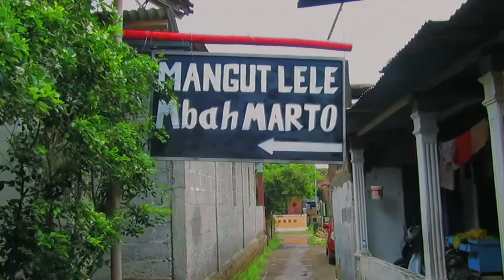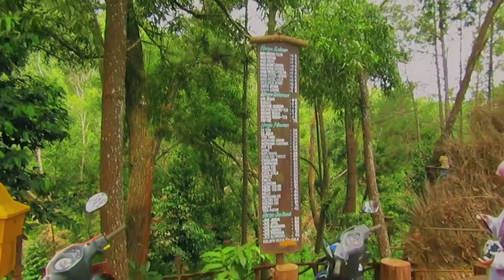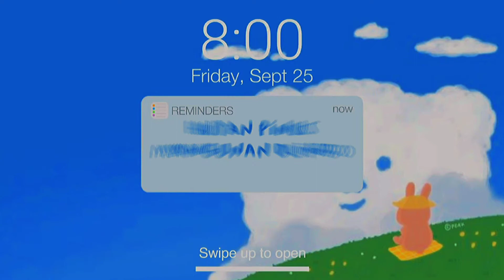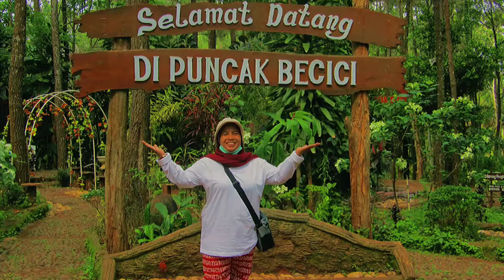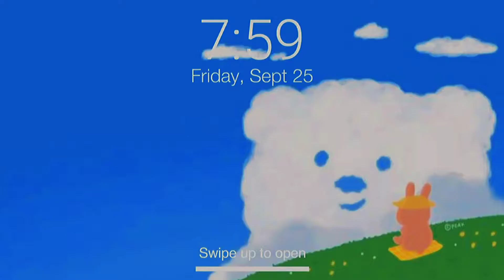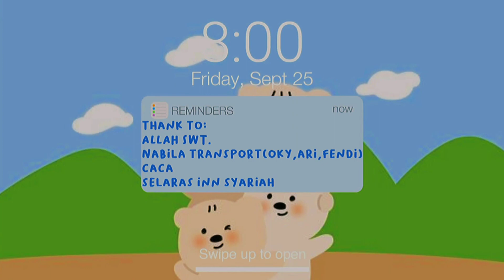Jogja 2020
Travelling to Jogja 2020